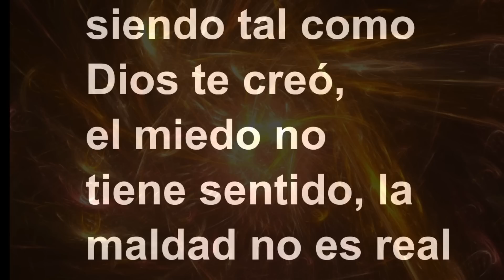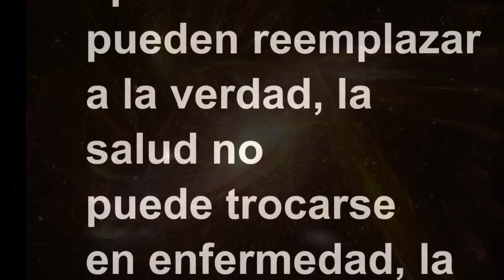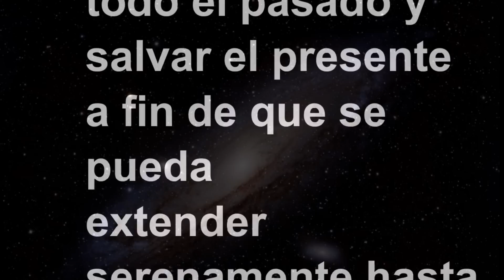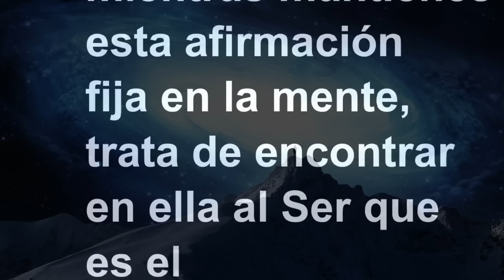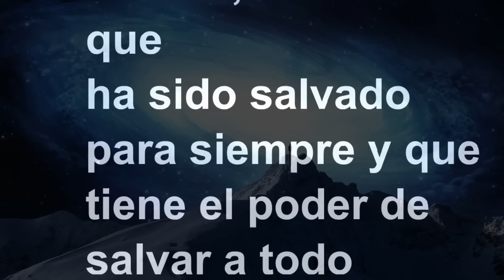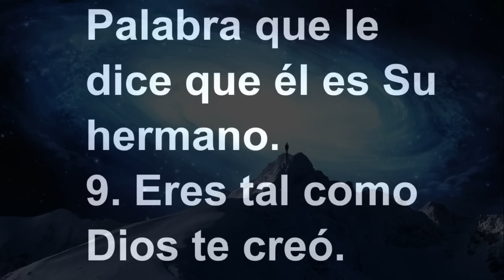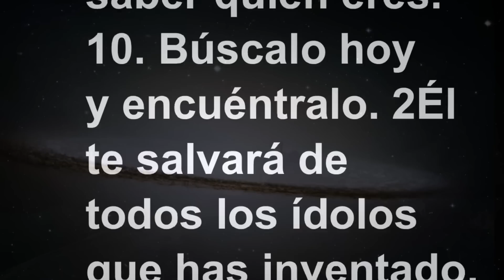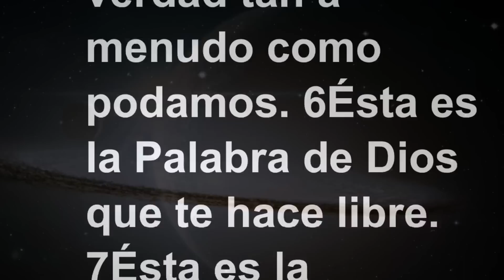LECCIÓN 110 - Libro de Ejercicios. Un Curso de Milagros